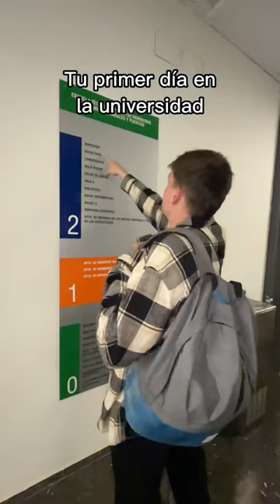Tu primer día en la universidad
Espero que os guste wapos :)